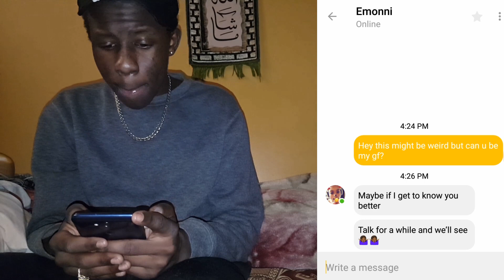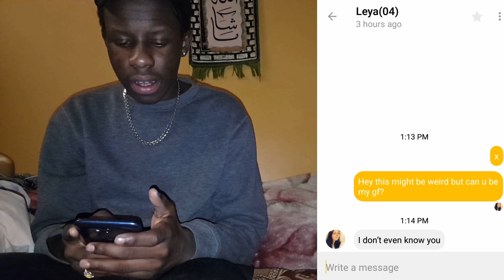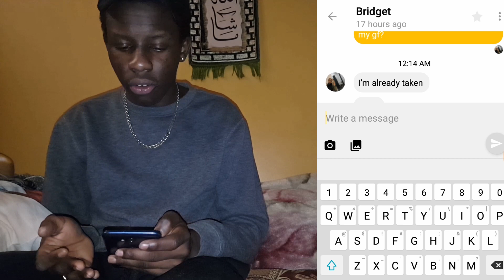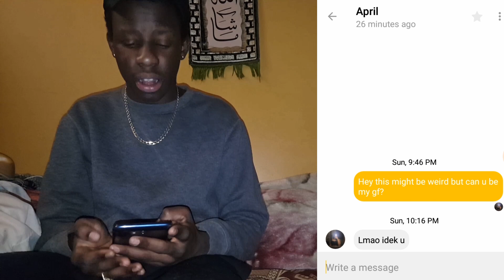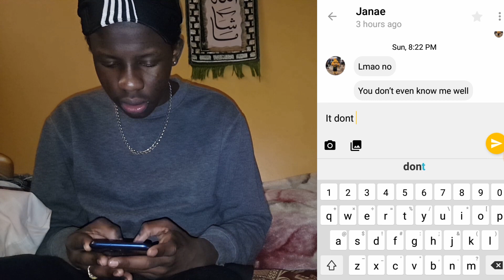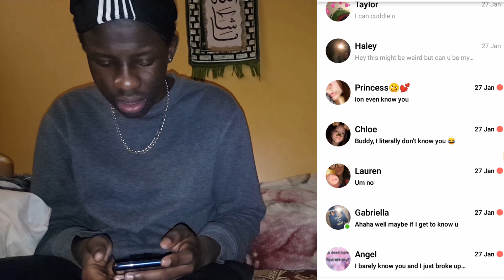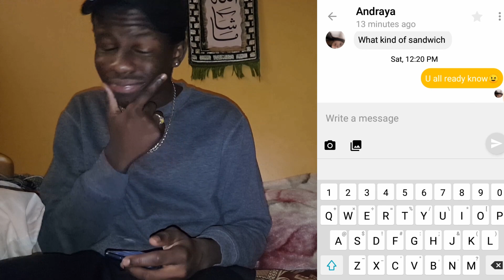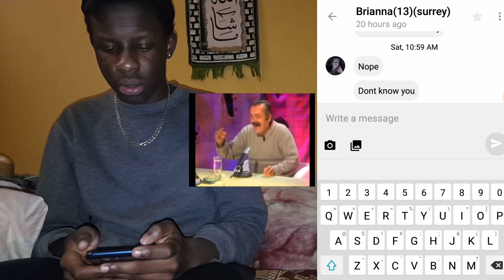ASKING 100 GIRLS IF THEY WANTED TO BE MY GF. (YUBO) AND THEY SAID...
Sub and like for more 50 likes I will tell them if they want to smash